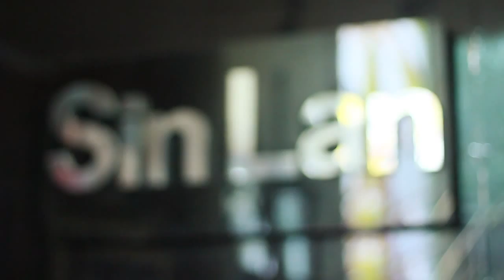ivory photo video wedding surabaya - William & Leny Wedding Teaser